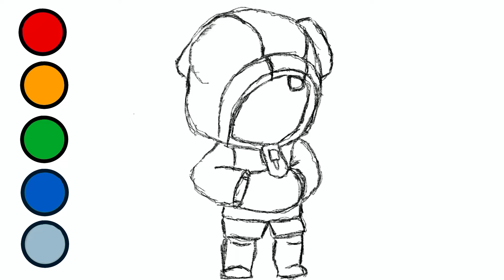How to draw Brawl Stars Leon | Drawing and Coloring | Fast Drawing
Drawing and coloring Leon from Brawl Stars